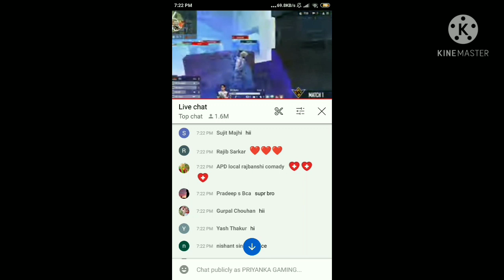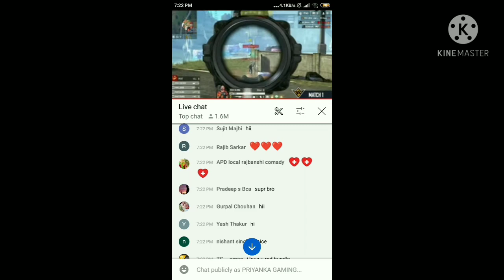FREE FIRE WORLD SERIES REDDEM CODE.FREE FIRE GLOO WALL SKIN REDDEM CODE.